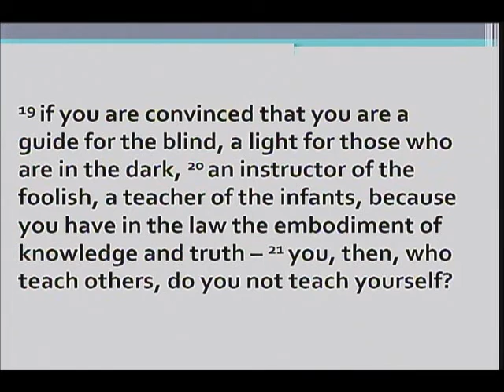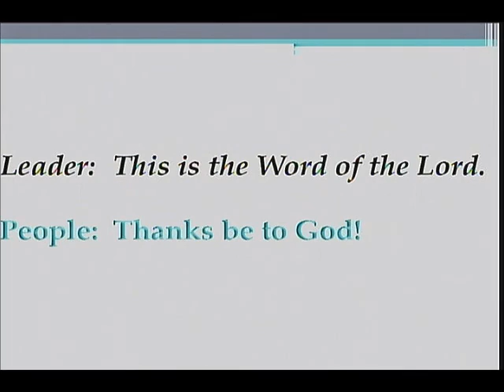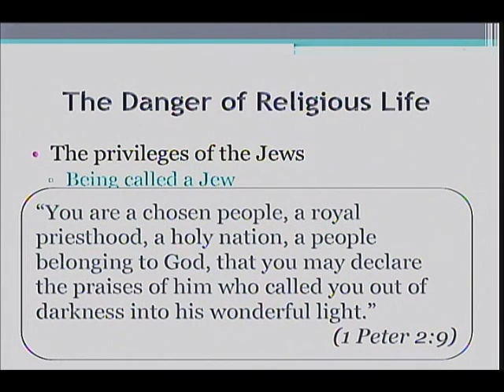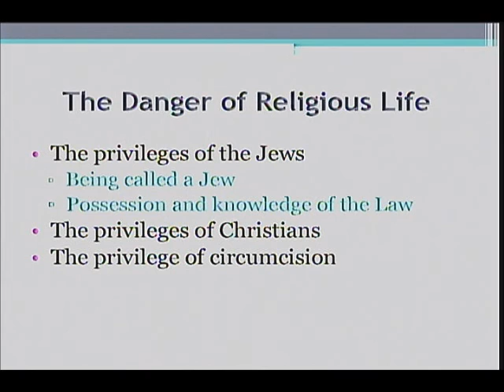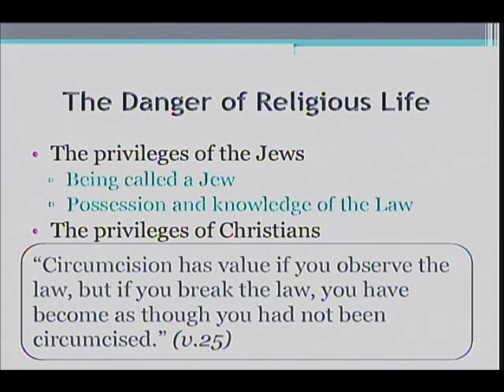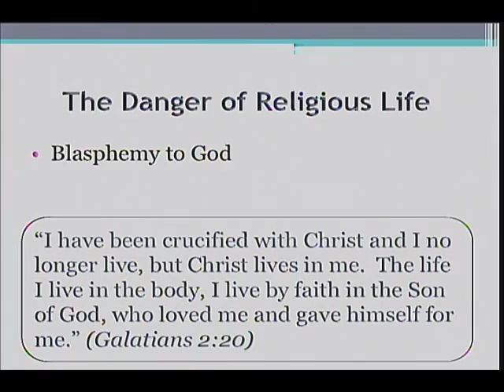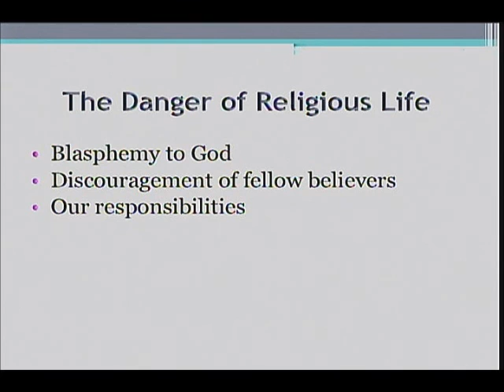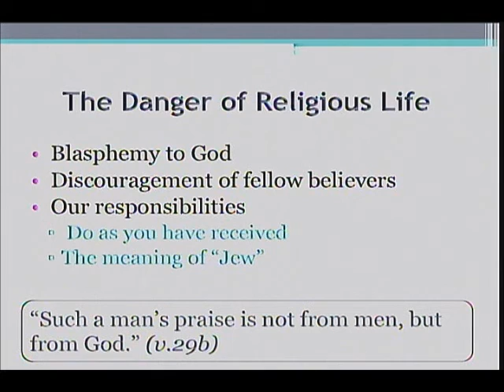September 11, 2016: Righteousness of God Revealed5_Romans 2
Pastor Peter Oh

The Righteousness of God Revealed, Part 5: The Danger of Religious Life
Reading from Romans 2:17-29